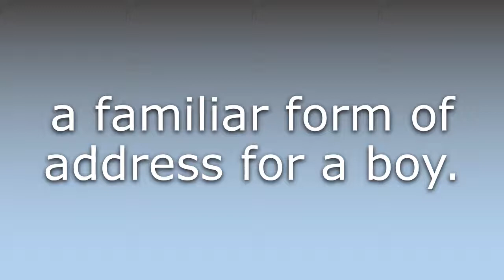What does Sonny mean?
What does Sonny mean in English? Learn the meaning of the word Sonny! How to Pronounce Sonny. Expand your vocabulary, learn words.